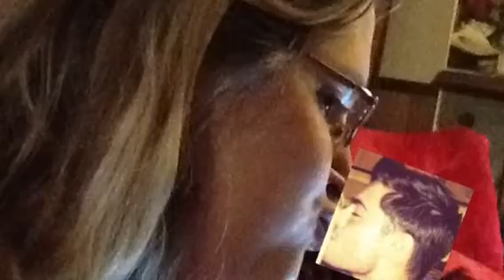The ultimate zac Efron fan video!! Zaley forever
Made this video for my best friend who is a zac Efron freak she came over yesterday and during the visit we made this video !! Hope you all enjoy

Shout out: love YOU COOKIE !!